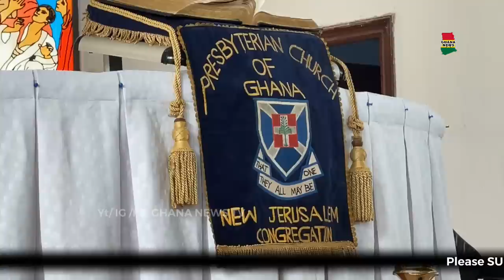Watch How Tima Kumkum arrived at her white wedding today